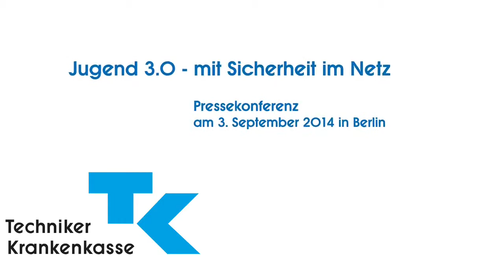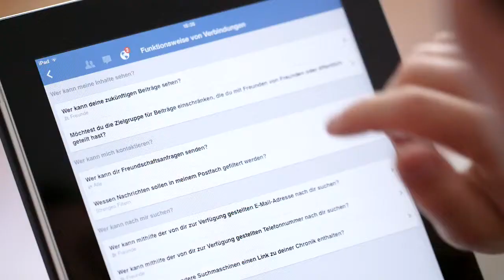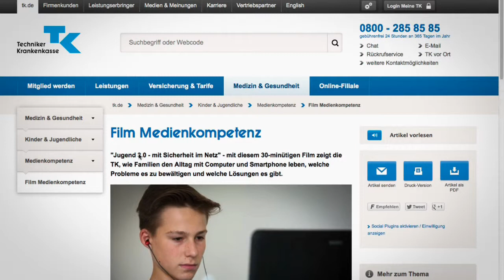PK-Reportage | Medienkompetenz 2014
Die Hälfte der Jugendlichen in Deutschland ist nach Ansicht der Eltern zu viel online. Nur drei von zehn Elternteilen kontrollieren, wo ihre Kinder im Internet unterwegs sind. 40 Prozent der Eltern geben keine Limits vor, wie viel ihre Kinder online sind. Das geht aus einer repräsentativen Umfrage hervor, für die das Meinungsforschungsinstitut Forsa im Auftrag der Techniker Krankenkasse (TK) 1.000 Eltern zum Mediennutzungsverhalten ihrer 12- bis 17-jährigen Kinder befragt hat.

Die Studie ist Teil einer neuen Kampagne der TK zur Medienkompetenz, die am 3. September 2014 auf einer Pressekonferenz in Berlin vorgestellt wurde. Im Mittelpunkt steht der Film "Jugend 3.0 - mit Sicherheit im Netz" - eine Entscheidungshilfe für Eltern, Erzieher und Lehrer. Den neuen Film und die Forsa-Umfrage stellten vor: der Filmemacher und Produzent Holger Braack, Dr. Jens Baas, Vorsitzender des TK-Vorstands und TK-Psychologe Heiko Schulz.

Dieser Clip zeigt eine Zusammenfassung und Interviews zur Pressekonferenz. Weitere Informationen zur DVD "Jugend 3.0 - mit Sicherheit im Netz" und dessen Bestellung über die TK-Pressestelle sowie zur Forsa-Umfrage „Jugend 3.0 – abgetaucht nach Digitalien?“ gibt es

Dieses Video kann im Rahmen redaktioneller Berichterstattung und mit dem Hinweis "Quelle: Techniker Krankenkasse" verwendet werden.